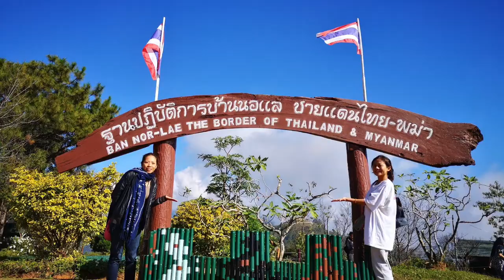2019天燈節資訊大公開 & Vacio旅程規劃秘訣報你知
✔ 想知道Vacio規劃行程的「八大平衡」秘訣嗎？
✔ 想去天燈節，但資訊亂糟糟不知怎麼找嗎？
✔ 你知道Vacio泰北天燈行讓人「高潮不斷」嗎？
🔹點開影片～一次告訴你！🔹

🔸天燈節資訊整理  🔸買票前一定要看這篇
最近收到一些網友私訊，説他今年11月要去清邁放天燈，但資訊超級混亂。還有人買錯了機票日期or場次好多不知道怎麼選、甚至有的主辦位完全沒聽過，讓人超不放心。

就算你沒有買Vacio的行程，是完全自由行～也可以先看看這支影片，會讓你對清邁天燈節的現況有基本的了解。

另外，也跟大家分享我們安排行程的秘訣，並以 Vacio清邁萬人天燈之旅 為例，讓你知道怎麼的行程才能讓你玩的開心又充實

天燈節只剩一個月了，每個禮拜我們都接到上百封的詢問私訊與信件，還在考慮的朋友，入場票券已經所剩不多，大家要把握最後的機會了！
💛 2019清邁萬人天燈之旅，世界最浪漫的節慶

🔺天燈節前最後報名倒數優惠🔺
▎10月10日前報名「 Vacio清邁萬人天燈之旅」，我們會在行程中送你「泰北特色木樁按摩」，只有這期間報名才有喔！！

▎想知道「清邁萬人天燈之旅」行程精華嗎？